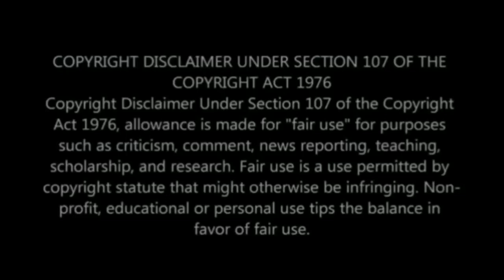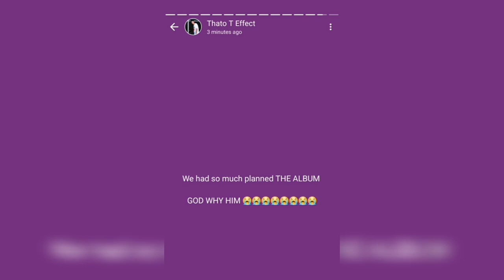Confirmation from AKA's manager